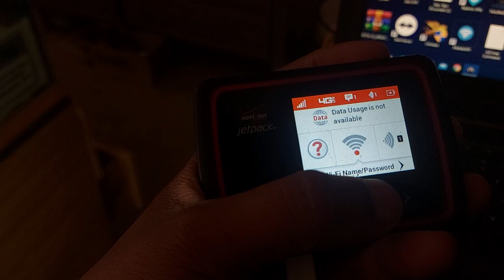Verizon Jetpack 6620l Dispatched 🚚 To (Sajid Ali)📍 TobaTek Singh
RIZVI Digital Store Pakistan